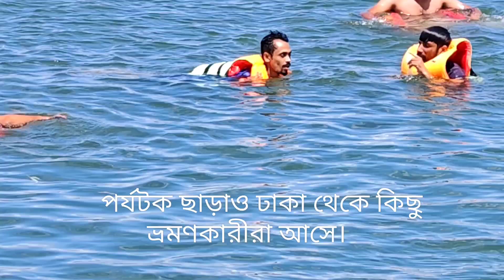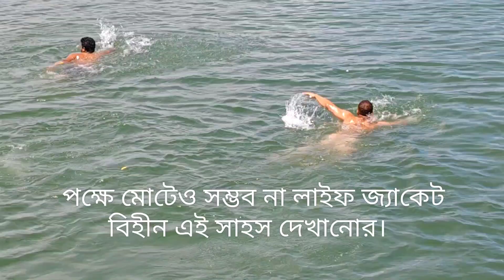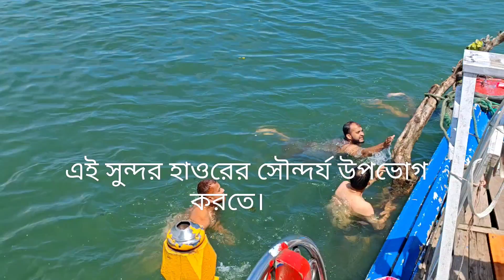বাংলার রাজা আমপাত | স্বচ্ছ ও মিঠা পানির টাংগুয়ার হাওর!